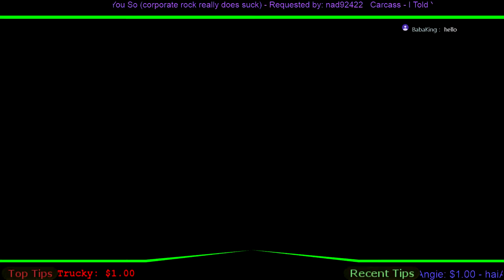Freestyle: Street Basketball 2 | Relaxing with some bball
Specs!

ASUS SABERTOOTH 990FX R2.0 Motherboard
AMD FX-8350 FX-Series 8-Core Processor
MSI GTX 970 GAMING 4G
32GB Corsair vengance DDR3 1600
Corsair h80i cooling
Red Dragon Samara gaming mouse
Sentey Gaming Headset
Red Dragon Asura Gaming Keyboard
Controller: Madcatz ArcadeStick, Madcatz fight pad, ps3